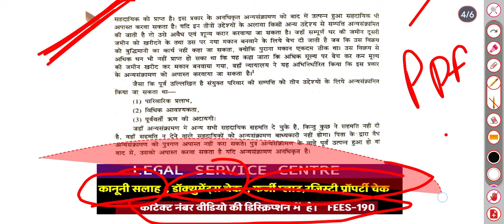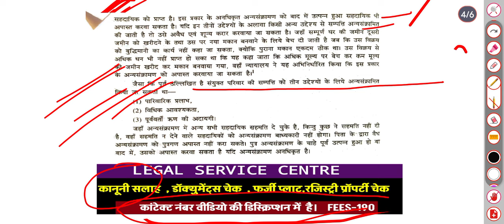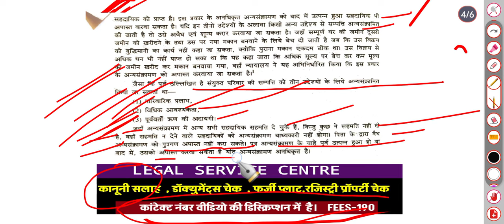SC का ऐतिहासिक आदेश पिता पैतृक संपत्ति नहीं बेच सकते। रजिस्ट्री होगी कैंसिल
CHARGEABLE CALL

08 मिनट 190 रु फीस
20 मिनट 350 रू फीस

फोन पर एडवोकेट सर से कानूनी सलाह  या  जमीन के डॉक्यूमेंट चेक के लिए नीचे दिए गए  Whats number 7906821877  पर Whatsp Message  करे। मैसेज करने पर निर्धारित शुल्क बता दी जाएगी और उसे जमा करके उसके बाद ही आप से  फोन कॉल की जाएगी  सर से बात करके विस्तार से कानूनी सलाह ले सकेंगे।।।